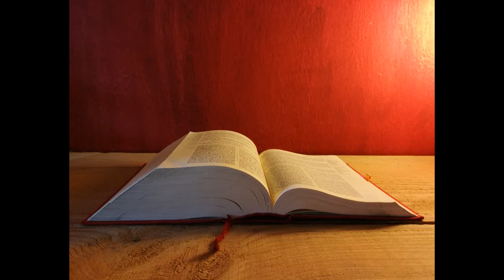Letture e Vangelo del giorno - Martedì 24 Settembre 2019 (audio letture della Parola)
Prima Lettura
Portarono a compimento la costruzione del tempio e celebrarono la Pasqua.
Dal libro di Esdra
Esd 6,7-8.12b.14-20

In quei giorni, [il re Dario scrisse al governatore e ai funzionari della regione dell'Oltrefiume dicendo:] «Lasciate che lavorino a quel tempio di Dio. Il governatore dei Giudei e i loro anziani costruiscano quel tempio di Dio al suo posto. Ed ecco il mio ordine circa quello che dovrete fare con quegli anziani dei Giudei per la costruzione di quel tempio di Dio: con il denaro del re, quello delle tasse dell’Oltrefiume, siano integralmente sostenute le spese di quegli uomini, perché non vi siano interruzioni. Io, Dario, ho emanato quest’ordine: sia eseguito integralmente».

Gli anziani dei Giudei continuarono a costruire e fecero progressi, grazie alla profezia del profeta Aggèo e di Zaccarìa, figlio di Iddo. Portarono a compimento la costruzione per ordine del Dio d’Israele e per ordine di Ciro, di Dario e di Artaserse, re di Persia. Si terminò questo tempio per il giorno tre del mese di Adar, nell’anno sesto del regno del re Dario.

Gli Israeliti, i sacerdoti, i leviti e gli altri rimpatriati celebrarono con gioia la dedicazione di questo tempio di Dio; offrirono per la dedicazione di questo tempio di Dio cento tori, duecento arieti, quattrocento agnelli e dodici capri come sacrifici espiatori per tutto Israele, secondo il numero delle tribù d’Israele.

Stabilirono i sacerdoti secondo le loro classi e i leviti secondo i loro turni per il servizio di Dio a Gerusalemme, come è scritto nel libro di Mosè.

I rimpatriati celebrarono la Pasqua il quattordici del primo mese. Infatti i sacerdoti e i leviti si erano purificati tutti insieme, come un sol uomo: tutti erano puri. Così immolarono la Pasqua per tutti i rimpatriati, per i loro fratelli sacerdoti e per se stessi.

Salmo Responsoriale
Dal Sal 121 (122)
R. Andremo con gioia alla casa del Signore.
Quale gioia, quando mi dissero:
«Andremo alla casa del Signore!».
Già sono fermi i nostri piedi
alle tue porte, Gerusalemme! R.

Gerusalemme è costruita
come città unita e compatta.
È là che salgono le tribù,
le tribù del Signore. R.

Secondo la legge d’Israele,
per lodare il nome del Signore.
Là sono posti i troni del giudizio,
i troni della casa di Davide. R.

Alleluia, alleluia.

Beati coloro che ascoltano la parola di Dio
e la osservano. (Lc 8,21)

Alleluia.

Vangelo
Mia madre e miei fratelli sono coloro che ascoltano la parola di Dio e la mettono in pratica.
Lc 8,19-21

In quel tempo, andarono da Gesù la madre e i suoi fratelli, ma non potevano avvicinarlo a causa della folla.
Gli fecero sapere: «Tua madre e i tuoi fratelli stanno fuori e desiderano vederti».
 Ma egli rispose loro: «Mia madre e miei fratelli sono questi: coloro che ascoltano la parola di Dio e la mettono in pratica».